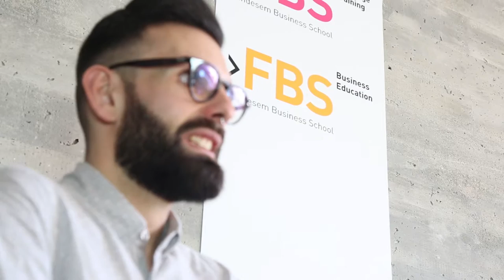Hugo Gómez Albaladejo | Avance de entrevista | FBT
Hugo Gómez, autor del blog La Criatura Creativa, es profesor en el MMDO (Máster en Márketing Digital Online).